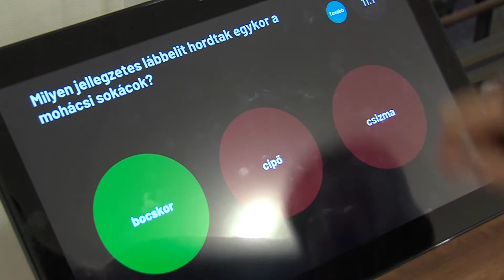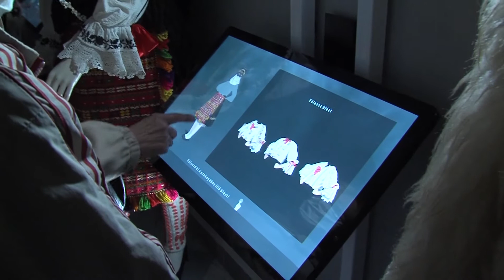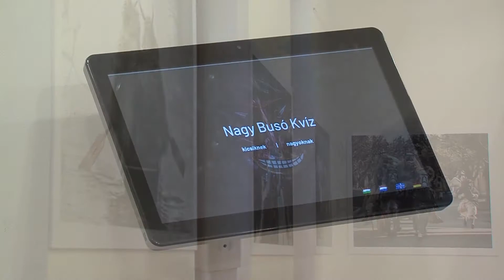Busóudvar megújult kiállítás - PÉCSI KÖR - 2020.11.04.